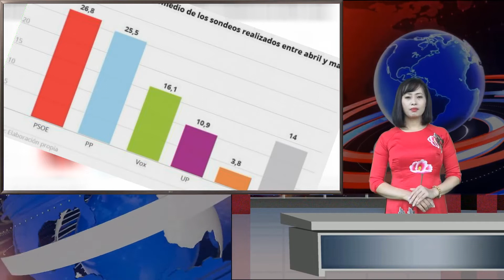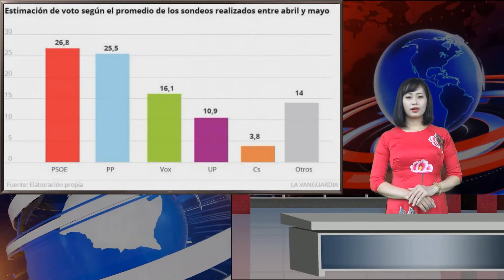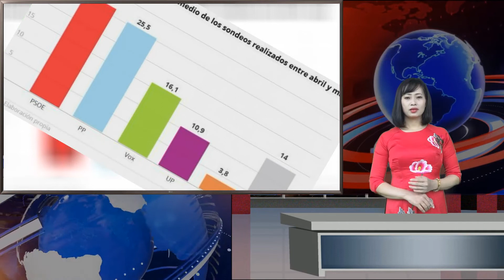La derecha despega y acaricia el poder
Todo empezó en Murcia y acabó en Madrid. O al menos lo parece. Desde entonces, y al tiempo que Ciudadanos se hundía irremisiblemente, el centro derecha y la derecha extrema no han hecho más que acumular votos. En este momento, y de acuerdo con el promedio que arrojan la mayoría de las [...]